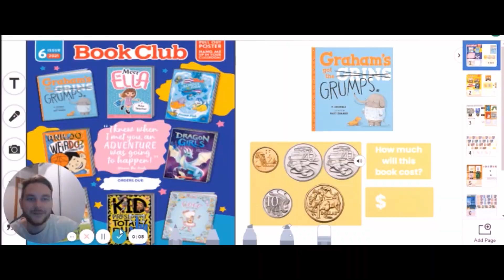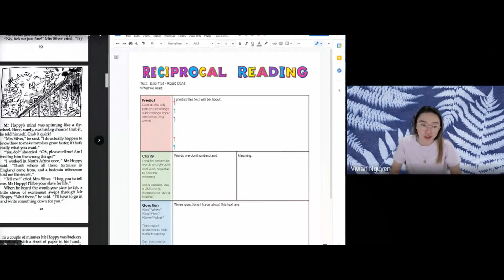Remote Learning at Wallarano PS 2021